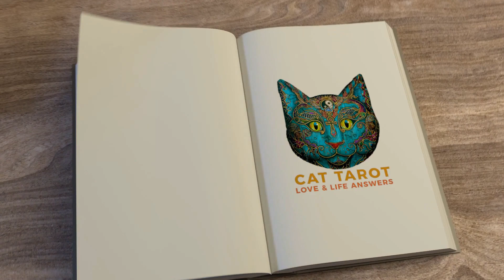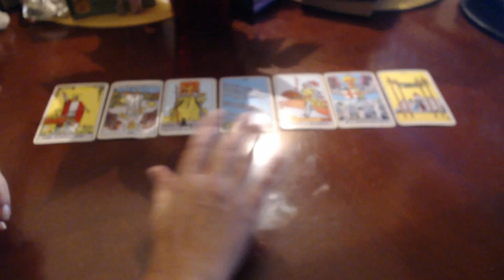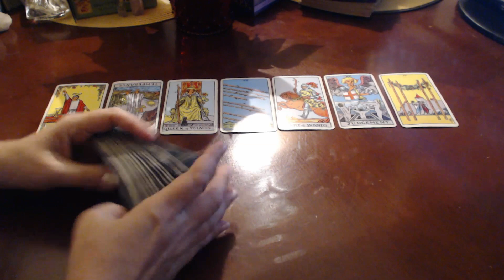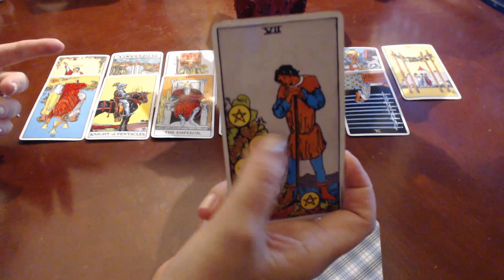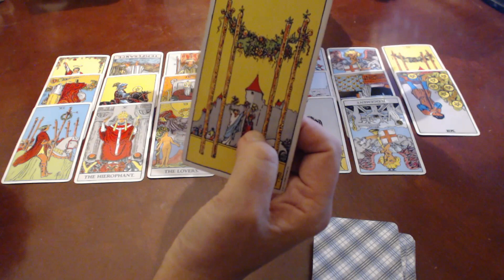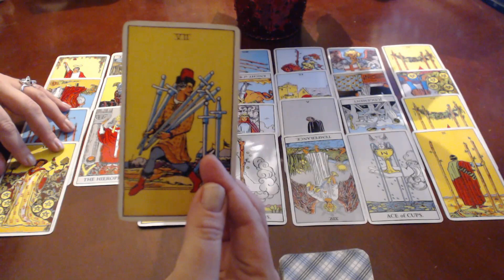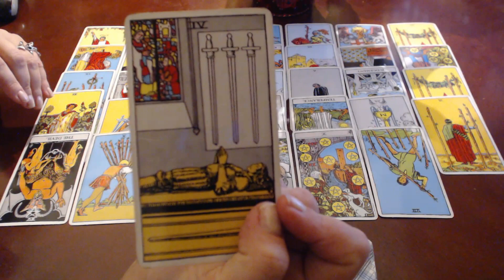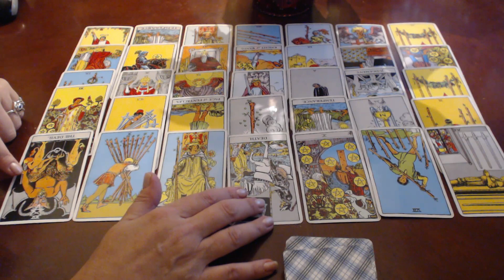💞 SAGITTARIUS DECEMBER 2017 ***IS YOUR EX COMING BACK?***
Welcome to October 2017 Cat Tarot Readings. Every month I release Relationships and Ex forecast tarot readings and your love horoscope and love prediction. I do this every month for all the signs: Aquarius, Pisces, Aries, Taurus, Gemini, Cancer, Leo, Virgo, Libra, Scorpio, Sagittarius, and Capricorn. Please note that you should also view your Sun, Moon, Venus, Mars and Ascendant signs as this will give you a much better overview as this is a general reading only.